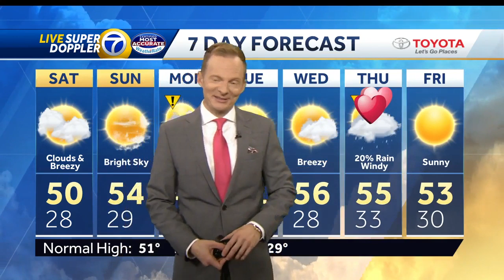Clouds, breezes and spot showers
Meteorologist Byron Morton says the weekend will be warm but temperatures will drop on Monday.